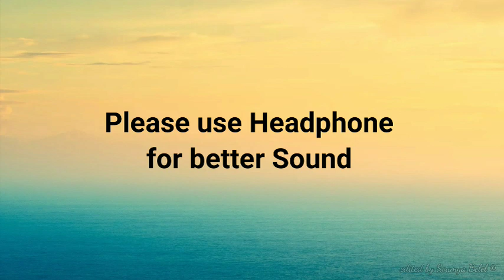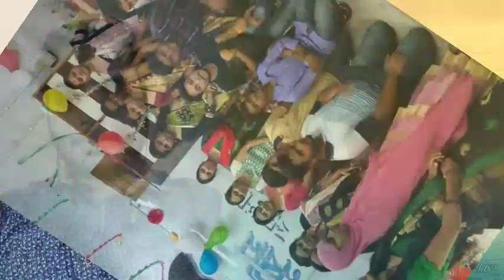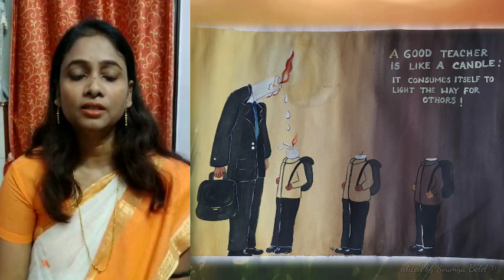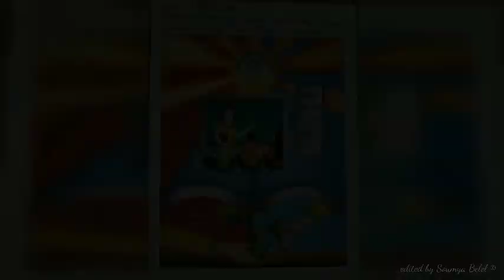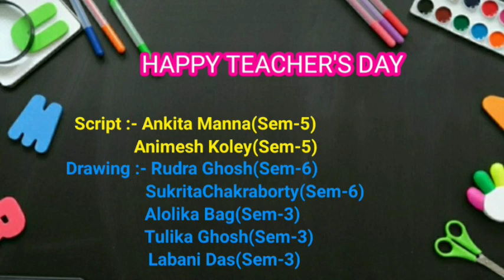Teachers' Day Celebration, Department of Botany, GGDC Singur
Even the pandemic couldn't reduce our spirit, here we celebrate teachers' day virtually.